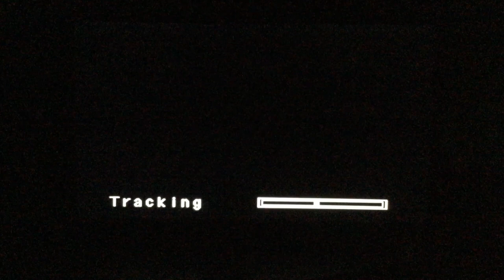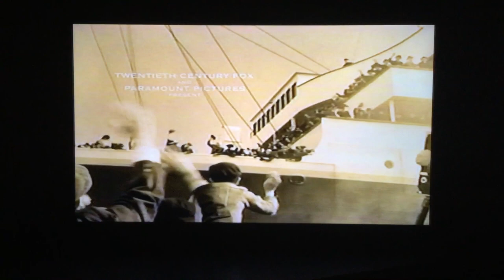Titanic (1997) 1998 VHS Opening [Cassette 1]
Here is the opening to the THX Digitally Mastered (2-Tape Set) 1998 VHS of “Titanic (1997)”

1. Paramount Warning Screen (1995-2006)
2. THX Logo
3. “The Following Film Has Been Modified...”
4. 1995 Paramount Pictures Logo (A Viacom Company Variant)
5. Opening Credits/Start Of Film

VHS Release Date: September 01, 1998
THX is a registered trademark of LucasFilm Ltd.